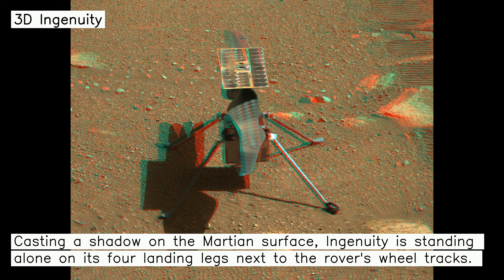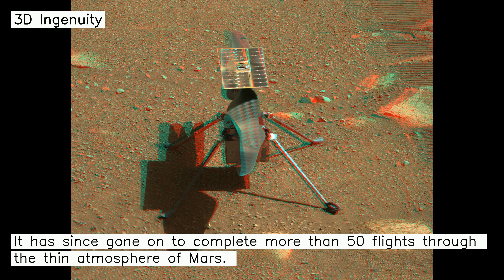3D Ingenuity - 06-24-2023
🚀 3D Ingenuity: The multicolor, stereo imaging Mastcam-Z on the Perseverance rover zoomed in to capture this 3D close-up (get out your red/blue glasses) of the Mars Ingenuity helicopter on mission sol 45. That's Earth-date 2021 April 5. Casting a shadow on the Martian surface, Ingenuity is standing alone on its four landing legs next to the rover's wheel tracks. The experimental helicopter's solar panel, charging batteries that keep it warm through the cold Martian nights and power its flight, sits just above Ingenuity's two 1.2 meter (4 foot) long counter-rotating blades. Thirteen sols later, on April 19, Ingenuity became the first aircraft to perform powered, controlled flight on another planet. It has since gone on to complete more than 50 flights through the thin atmosphere of Mars.
Title:  Night
Author: Kosmorider
🪐 This picture has been taken by NASA.